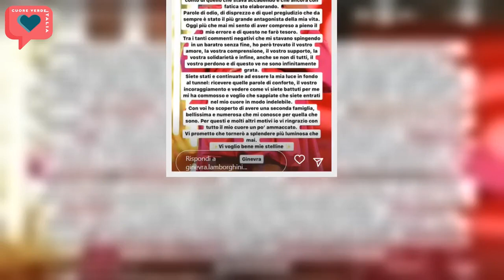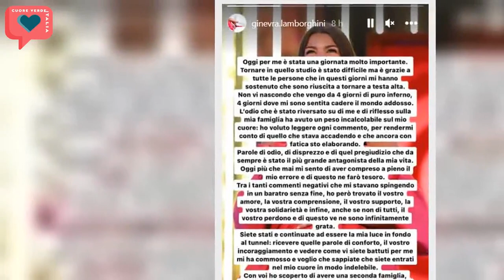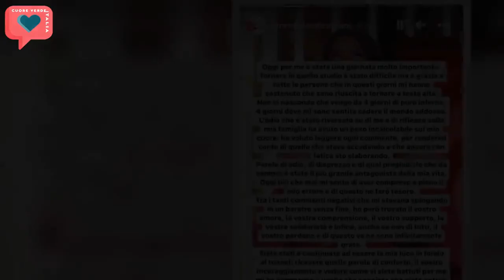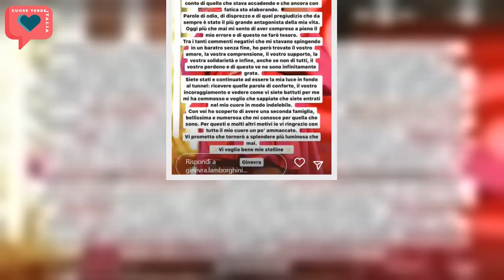Gf Vip, Ginevra Lamborghini riappare sui social dopo la squalifica: «Ho ricevuto parole d'odio ma to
Ginevra Lamborghini torna sui social dopo la squalifica dal Gf Vip. «Marco Bellavia andrebbe bullizzato», questa la frase che ha messo la parola fine alla sua esperienza nel reality condotto da Alfonso Signorini. Il caso Bellavia ha creato un effetto domino nella casa portando alla squlifica della sorella di Elettra e all'eliminazione, decretata dal pubblico, di Giovanni Ciacci. Ieri la Lamborghini era in studio e le è stato concesso di incontrare nel giardino della casa anche Antonino Spinalb